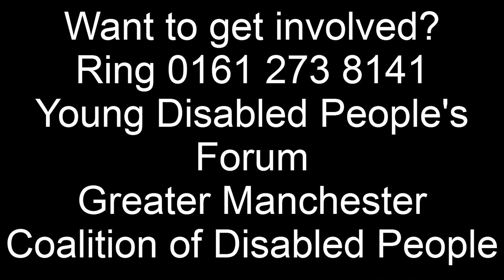Help for young disabled people in Manchester